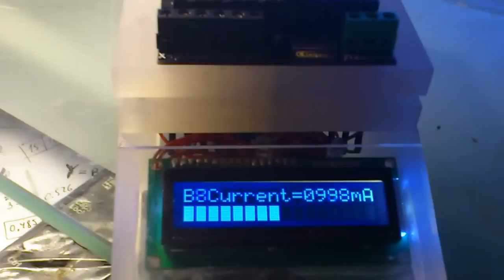8 Relay PCB automatic test : express measure coil current and contact current of all outputs with 12 Ohm (1A) load attached